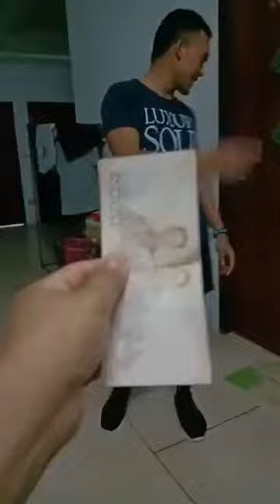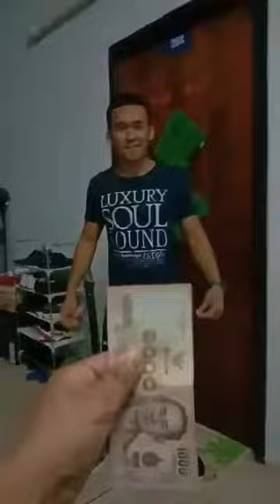Paano kumita ng 4k in just 2 minutes.